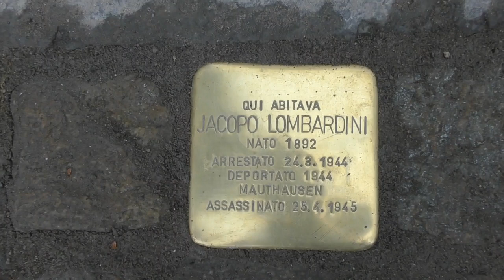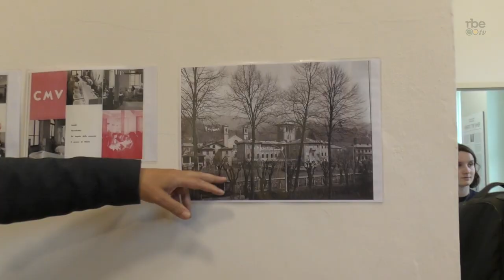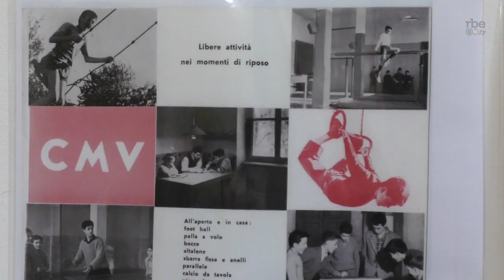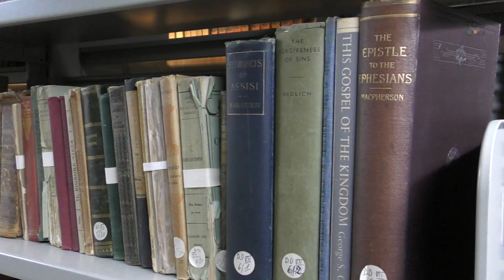Una pietra d'inciampo per Jacopo Lombardini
La classe V del Liceo Valdese di Torre Pellice ha voluto ricordare la figura di Jacopo Lombardini, antifascista, partigiano, valdese, deportato e ucciso a Mauthausen, con una pietra d’inciampo in sua memoria.

Venerdì 21 aprile alle 17:30 è stata scoperta la pietra d’inciampo, realizzata dall’artista tedesco Gunter Demnig. E' stata posta in via Beckwith, davanti all’attuale Centro culturale valdese di Torre Pellice, ex Convitto valdese, ultima residenza di Lombardini prima di salire in montagna con i partigiani, essere catturato, deportato e ucciso a Mauthausen.